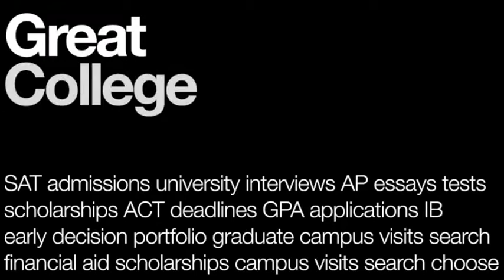Video: When focusing on engineering, keep your options open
Mark Montgomery, college admissions counselor and educational consultant, advises students to keep their options open when they enter college: don't major in too narrow of a field until you've acquired a more foundational understanding of what you're interested in. This is especially important to remember for STEM students, who may think they need to specialize right away.